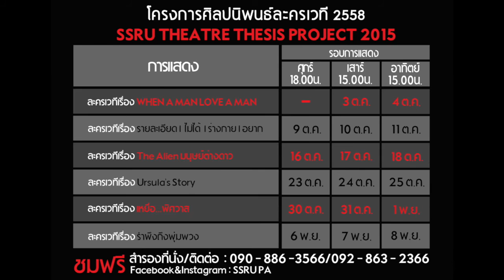TEASER2_โครงการศิลปนิพนธ์ละครเวที 2558 SSRU THEATRE THESIS PROJECT 2015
โครงการละครเวทีศิลปนิพนธ์ประจำปี 2558
      (SSRU THEATRE THESIS PROJECTS 2015)
สาขาวิชาศิลปะการละคร คณะศิลปกรรมศาสตร์ มหาวิทยาลัยราชภัฏสวนสุนันทา
เสนอ
โครงการศิลปนิพนธ์ละครเวที 2558 SSRU THEATRE THESIS PROJECT 2015
ในปีนี้มีละครทั้งหมด 6 เรื่อง
1.When a Man Love a Man แสดงวันที่ 3-4 ตุลาคม
2.รายละเอียดIไม่ได้Iร่างกายIอยาก แสดงวันที่ 9-11 ตุลาคม
3.The Alien มนุษย์ต่างดาว แสดงวันที่ 16-18 ตุลาคม
4.Ursula’s Story แสดงวันที่ 23-25 ตุลาคม
5.เหยื่อพิศวาส แสดงวันที่ 30-31ตุลาคมและ 1พฤศจิกายน
6.รำพึงถึงพุ่มพวง แสดงวันที่ 6-8 พฤศจิกายน
วันศุกร์ รอบ 18.00น. และเสาร์-อาทิตย์ รอบ 15.00น.
สถานที่จัดแสดง โรงละครชั้น 2 คณะศิลปกรรมศาสตร์ มรภ.สวนสุนันทา
สามารถติดต่อสอบถามและสำรองบัตรได้ที่ คุณวลัยลักษณ์ แก่นพรหม 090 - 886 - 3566